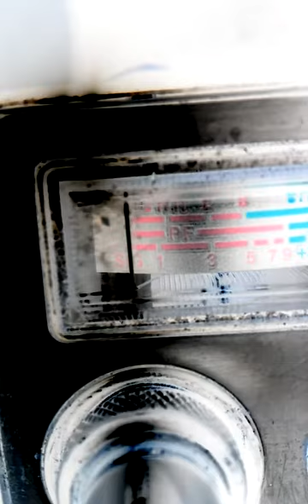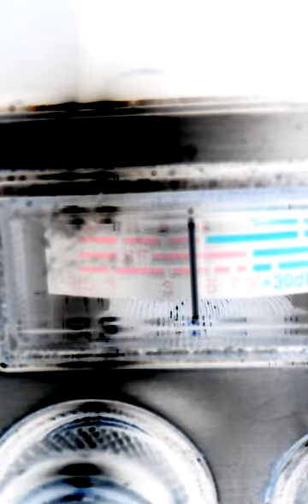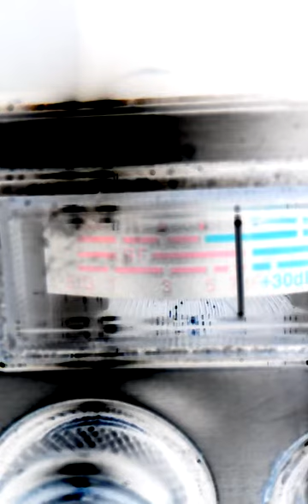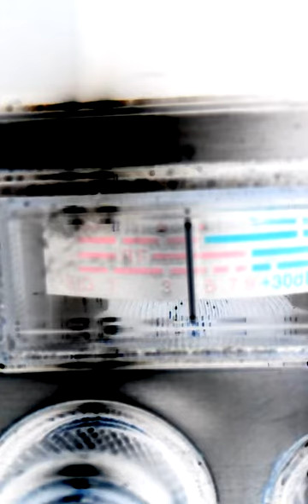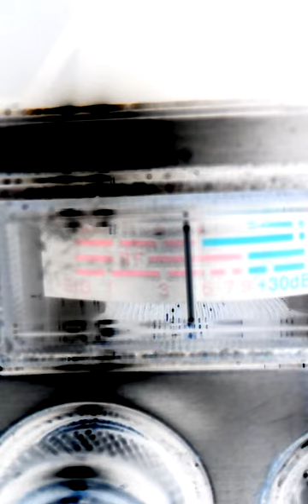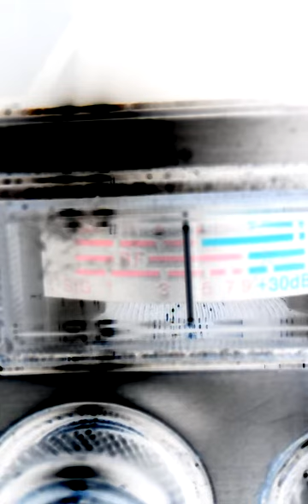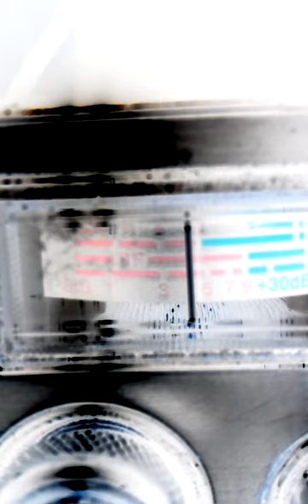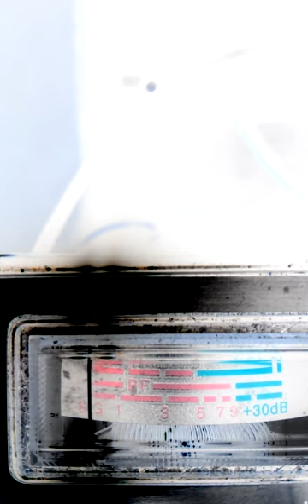Cb19nyc.Enforcer Repeating4NuEars.!*May 4, 2015 5:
Poor Mr.Junkie (Enforcer250)Doesn't know if its his last cup, 1st cup or 2nd cup,but its brewing,so while its brewing he got his last his 1st which he didn't leave the mic long eneough to get the firs